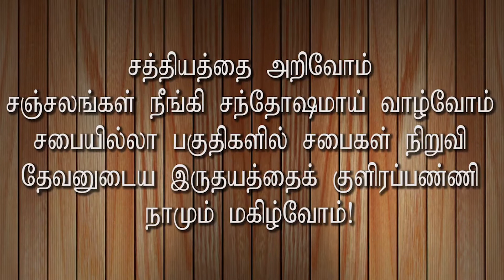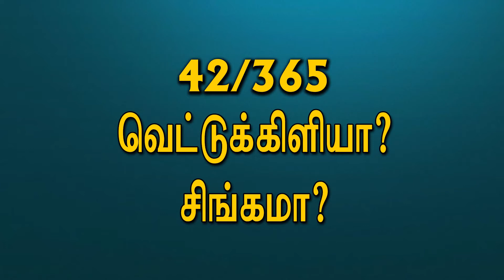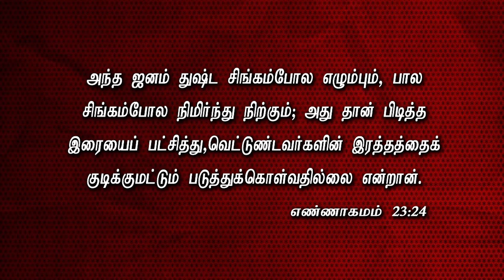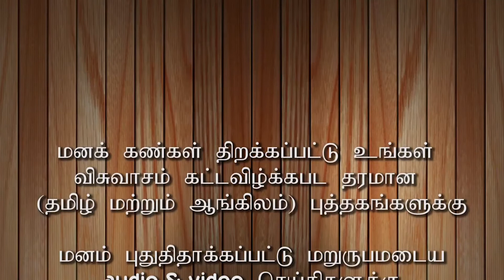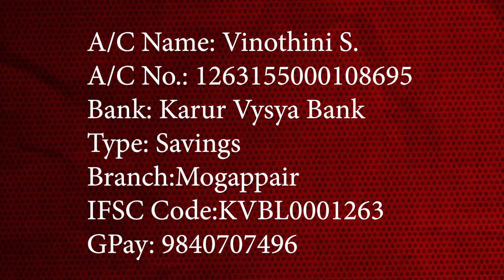JASS Ministries | 42/365 | வெட்டுக் கிளியா? சிங்கமா?Jtktv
வெட்டுக் கிளியா? சிங்கமா?